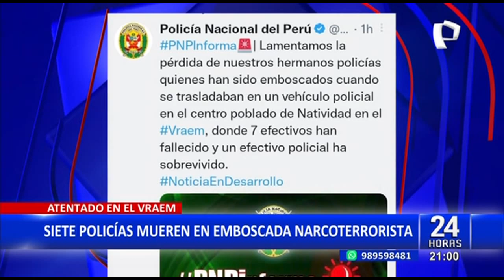VRAEM: siete policías fueron asesinados en emboscada narcoterrorista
Siete  efectivos de la División Nacional de Operaciones Especiales de la Policía Nacional (DINOES), fueron asesinados cuando circulaban en una camioneta por el centro poblado Natividad, en el distrito de Pichari, provincia de La Convención, en la región Cusco.

Los agentes fueron emboscados esta mañana, presuntamente, por miembros de la organización criminal que dirige Víctor Quispe Palomino, camarada “José”, quien opera en el valle de los ríos Apurímac, Ene y Mantaro (VRAEM).

Disparos en la cabeza

Según se conoció, los narcoterroristas dispararon al conductor de la camioneta de placa EPF-602 para que pierda el control del vehículo y simultáneamente dispararon a los efectivos que estaban en la parte posterior.

Luego el vehículo policial se volcó, los asesinos se acercaron a los heridos y los remataron con disparos en la cabeza. También alcanzaron a otros que intentaron refugiarse para responder al fuego. Un efectivo logró sobrevivir.